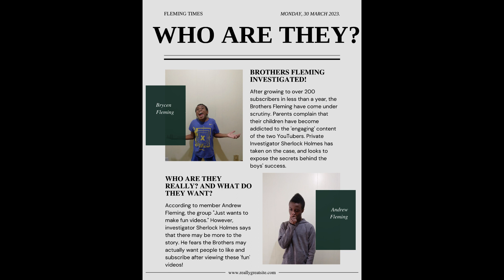SUMMER, SHOUTOUT COMPETITION, AND AMA!!!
What's up guys! Summer is coming, so we wanted to kick off the season with some fun competition and an AMA! Let's do this!